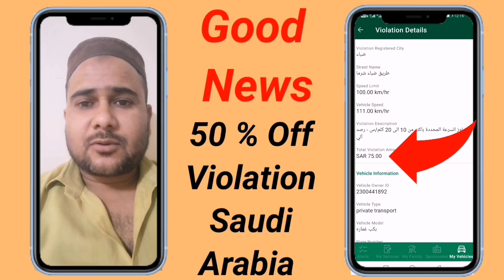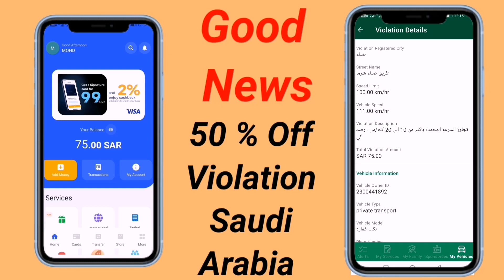GOOD NEWS? Violation Fine 50% OFF // Ab Mukhalfa Bhare 50% OFF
Fine50%Off
Traffic mukalfa kaise kare
Traffic violation Fine KSA